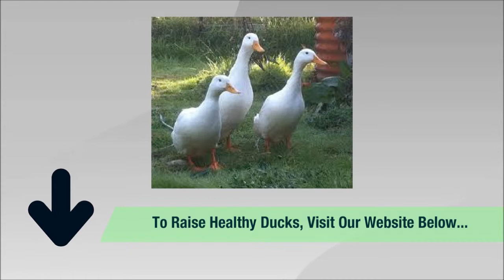Raising Muscovy Ducks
Get some guidelines on raising muscovy ducks for beginners. This maybe the first time you maybe raising muscovy ducks, but it don't need to be your last...

If you're a beginner and would like to raise healthy ducks, 'Gerard Dawn' through his ebook has helped a lot of folks who are starting out on duck farming to raise healthy productive birds.